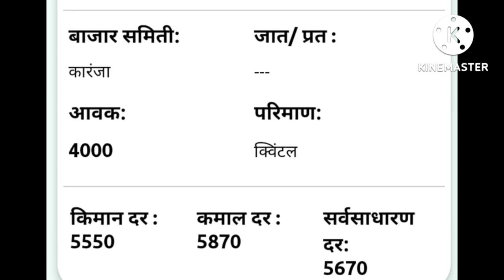आजचे सोयाबीन बाजार भाव | today soybean rate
today's bazar bhav
today
today Latur market
aaj ka soybean mandi bhav
aaj ka soybean ka bhav kya hai
आजचे सोयाबीन बाजार भाव
आजचे लातूर बाजार भाव
लातूर सोयाबीन बाजार भाव
टुडे लातूर मार्केट
कृषी उत्पन्न बाजार समिती
लातूर कृषी उत्पन्न बाजार समिती
लातूर मार्केट
आजचे सोयाबीन लातूर बाजार भाव
लातूर बाजारभाव मध्ये बाजार
बाजार भाव लातूर
सोयाबीन बाजार भाव सांगा
लातूर बाजार भाव दाखवा